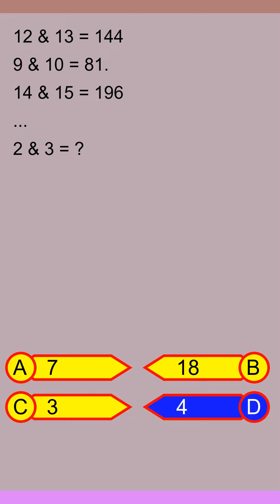Brain Teaser MCQ Y 16Sep24 0336